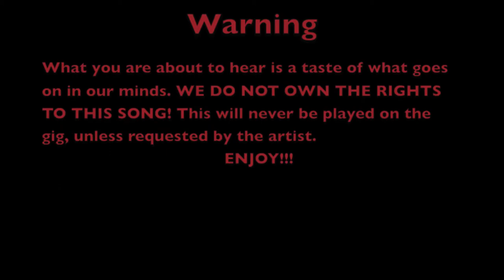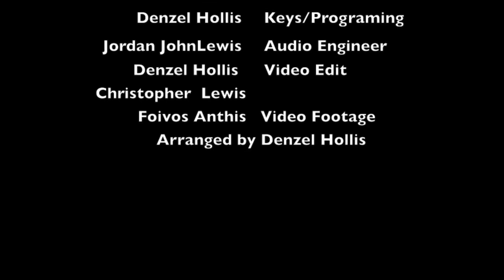Freeze Live Arrangement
Denzel Hollis- Keys/Programing
Christopher lewis- Drums
Paul PapaBear Johnson-Bass